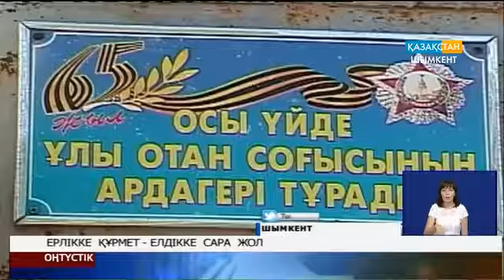Ерлікке құрмет – елдікке сара жол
Ерлікке құрмет - елдікке сара жол.  Шымкент қаласы Абай аудандық әкімшілігінің ұжымы Жеңіс туын желбіреткен майдангерлерге құрмет көрсетуін жалғастыруда. Бүгін жергілікті әкімдіктегілер қарт майдангер Әбділһай Жандарбековты 90 жасқа толған торқалы тойымен құттықтап, үйіне барды.